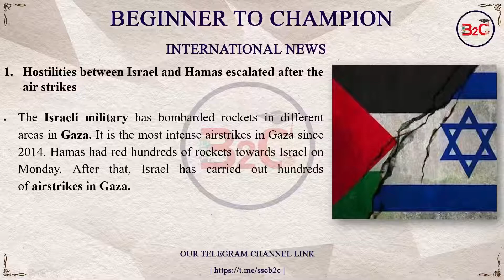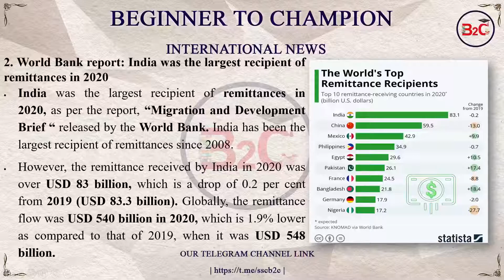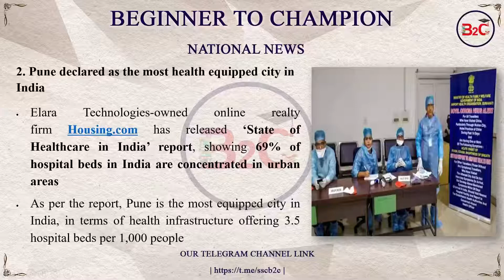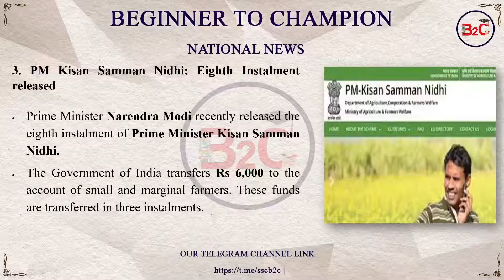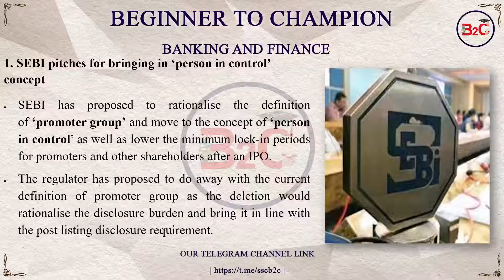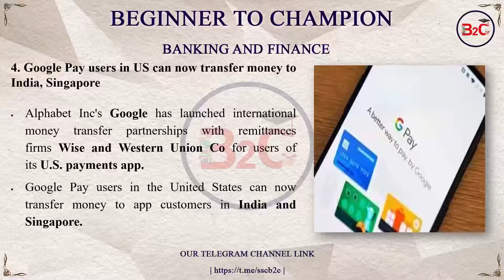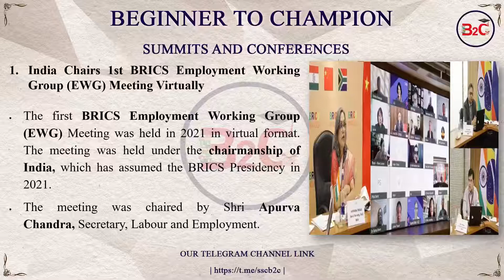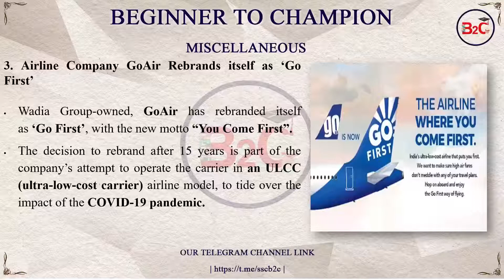B2C Current Affairs - MAY 2ND Week 2021(Part 2)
B2C Weekly Current Affairs for various competitive examinations is discussed with relevant static G K.